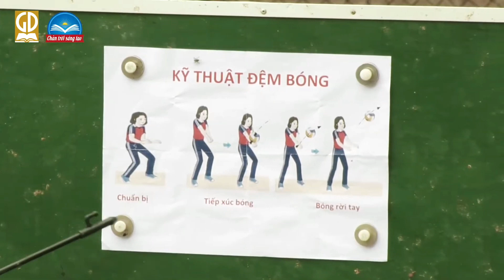kỹ thuật đệm bóng - Bài dạy minh hoạ GDTC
kỹ thuật đệm bóng - Bài dạy mẫu GDTC
kỹ thuật chuyền bóng, đệm bóng thấp tay
Chuyền bóng thấp tay còn có những cách gọi khác như đệm bóng, ki, chỉnh bước 1 được sử dụng với đường bóng có điểm rơi thấp từ ngực trở xuống. Đây là kỹ thuật sử dụng nhiều và rất đa dạng trong bóng chuyền có vai trò rất quan trọng trong phòng thủ hàng sau và chuẩn bị phát động đánh bóng tấn công.
Khi thực hiện đệm bóng chủ yếu sử dụng cẳng tay, bàn tay đón đẩy bóng đi ở tầm ngang thắt lưng hoặc thấp hơn trọng tâm cơ thể. Diện tích tiếp xúc giữa tay và bóng rộng nhưng ít hơn chuyền bóng cao tay nên hạn chế được phạm lỗi kĩ thuật như “2 tiếng” và “dính bóng”. Cấu trúc kĩ thuật đệm bóng đơn giản, dễ học hơn chuyền bóng cao tay, phạm vi khống chế bóng rộng, có thể đỡ được những đường bóng ở xa thân người.
Chuyền bóng thấp tay (đệm bóng) bao gồm 3 hình thức: đệm bóng thấp tay bằng 2 tay, đệm bóng bằng 1 tay và lăn ngã đệm bóng. Trong đó kỹ thuật đệm bóng bằng 2 tay là kỹ thuật cơ bản được sử dụng nhiều nhất trong thi đấu và cho người mới tập luyện, mới chơi bóng chuyền.
Kỹ thuật chuyền bóng thấp tay, đệm bóng cơ bản:
1.1 Tư thế chuẩn bị
Quan sát hướng bóng, tốc độ bay của bóng rồi nhanh chóng di chuyển đến vị trí thích hợp để chuẩn bị thực hiên động tác đệm bóng. Tư thế khi đệm bóng trung bình cẳng chân và đùi tạo 1 góc 90 độ, hai chân mở rộng bằng vai, đứng chân trước chân sau hoặc 2 chân ngang nhau trong tư thế vững chắc nhất, thân người hơi gập nhô về phía trước, mắt tập trung quan sát.
1.2 Động tác tiếp xúc bóng
Khi bóng đến, dùng tay đón bóng ở tầm ngang ngực hoặc ngang bụng. Khi đỡ bóng bàn tay không thuận nắm chặt (trừ ngón cái) đặt vào trong lòng bàn tay bàn tay thuận các ngón tay bàn tay thuận bao bọc phía ngoài bàn tay không thuận, 2 ngón cái song song, sát và ngang bằng nhau, cẳng tay gập về phía trước để tạo độ căng ở cánh tay. Hai tay thẳng đặt song song và ngang bằng nhau sao cho 2 cẳng tay tạo thành 1 mặt phẳng, bóng tiếp xúc 1/3 cẳng tay phía gần cơ tay để đánh bóng.
Bóng tiếp xúc với tay khi tay hợp với mặt đất một góc khoảng 30 độ. Khi thực hiện tiếp xúc bóng, duỗi các khớp cổ chân, khớp gối để tạo lực đưa cơ thể lên cao về phía trước đồng thời duỗi các khớp hai tay đưa từ dưới ra phía trước rồi đưa lên cao tạo lực đánh bóng đi theo hướng đã định. Lực đánh bóng tùy thuộc vào vào tốc độ bóng đến và vị trí cự ly cần đưa bóng tới.
Khi bóng rời tay, hai chân tiếp tục vươn lên cao ra trước, tay vươn theo hướng bóng đi và dừng lại ở tầm vai.
1.3 Kết thúc động tác
Sau khi bóng rời tay thì hai tay cũng rời nhau và nhanh chóng về tư thế chuẩn bị. Tiếp xúc quan sát đường bóng, phán đoán vị trí và chuẩn bị tư thế đón bóng rồi đệm bóng tiếp theo.
2. Những sai lầm thường mắc phải khi đệm bóng thấp tay
2.1 Phán đoán sai vị trí của bóng
Việc phán đoán sai vị trí của bóng có thể khiến cầu thủ mất đi sự chủ động trong tình huống đó, làm cho việc đệm bóng trở nên khó khăn hơn. Để khắc phục tình trạng này, các bạn cần tập luyện, quan sát đường bóng và di chuyển linh hoạt hơn để luôn tạo được sự chủ động trong mọi tình huống.
Ngoài ra, trong những tình huống này, thường rất khó để sử dụng kỹ thuật đệm bóng cơ bản bằng 2 tay mà sử dụng kỹ thuật đệm bóng 1 tay hoặc kỹ thuật lăn ngã đệm bóng. Vì vậy, các bạn cũng cần chăm chỉ tập luyện 2 kỹ thuật này nhé.
Việc phán đoán sai vị trí của bóng có thể khiến cầu thủ mất đi sự chủ động trong tình huống đó, làm cho việc đệm bóng trở nên khó khăn hơn
2.2 Tư thế tay, chân chưa đúng khi đệm bóng
Tư thế tay chưa đúng có thể ảnh hưởng trực tiếp đến độ nảy của quả bóng, có thể khiến quả bóng đi chệch hướng so với dự kiến, điều này sẽ làm cho đồng đội khó khăn hơn trong việc nhận bóng và đánh bóng tấn công. Tư thế chân sai cũng khiến việc di chuyển, tạo lực đệm bóng bị thay đổi, giảm khả năng di chuyển linh hoạt cần có. Như các bạn đã biết, những cú đánh bóng tấn công thường rất nhanh và mạnh, chỉ thoáng mất tập trung 1 giây thôi thì gần như chắc chắn đội bạn “có điểm”.
2.3 Ước tính tốc độ bóng
Các cầu thủ chuyên nghiệp đều ước tính tốc độ di chuyển của đường bóng. Nếu bóng di chuyển rất nhanh thì cầu thủ phải tiếp cận nó nhanh hơn, khi đường bóng đang chuyển động chậm, các bạn có thể đợi một vài giây sau đó bắt đầu di chuyển. Quan trọng là bạn có thể tiếp cận bóng đúng lúc để cú đệm bóng tốt nhất giúp đồng đội dễ dàng đánh bóng tấn công.
Các cầu thủ chuyên nghiệp đều ước tính tốc độ di chuyển của đường bóng để di chuyển
3. Tổng kết
Trên đây là tổng hợp phân tích kỹ thuật chuyền bóng thấp tay, kỹ thuật đệm bóng thấp tay và những sai lầm thường mắc phải khi đệm bóng thấp tay. Hi vọng những thông tin này sẽ hữu ích với các bạn và giúp các bạn chơi bóng chuyền tốt hơn.